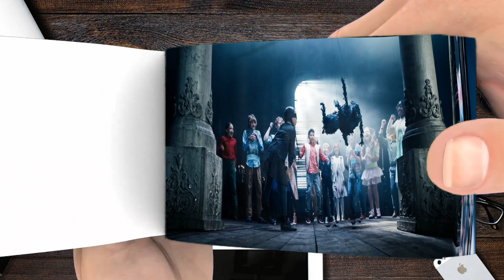Wednesday Addams - All Childhood Scenes Flipbook Cinema